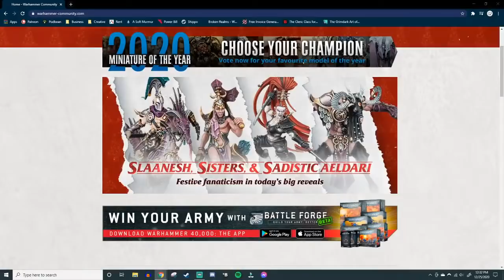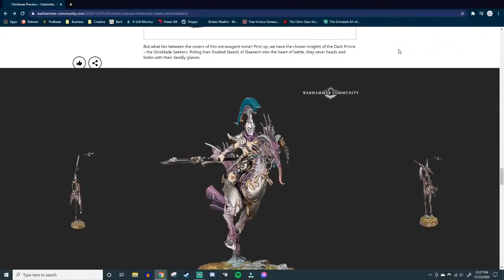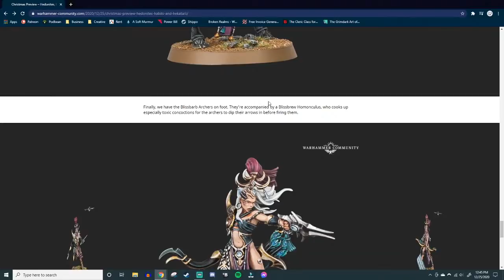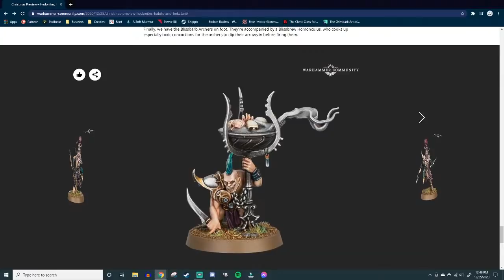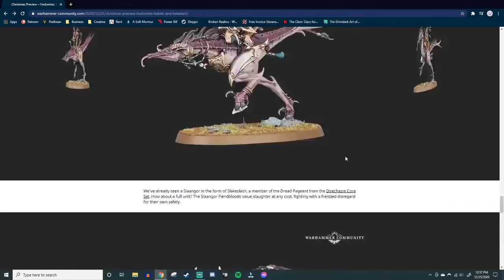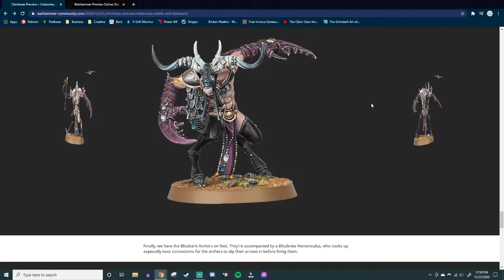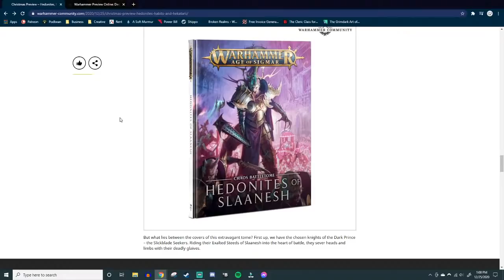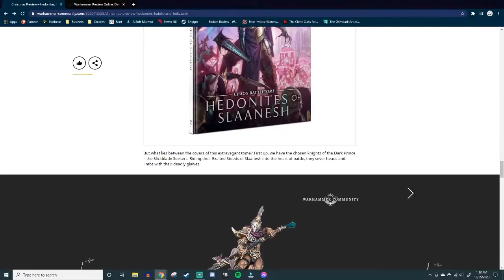WYR Special: Christmas Reveals Reviewed!